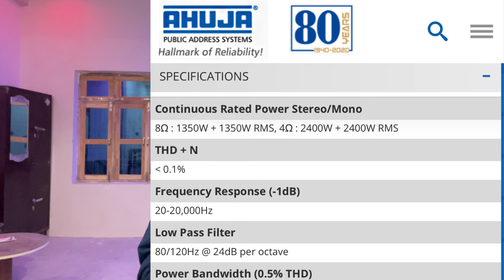Ahuja XDA 7002 Amplifier क्या NXAudio MT1601 को टक्कर दे सकती है | Ahuja XDA7002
Ahuja amplifier